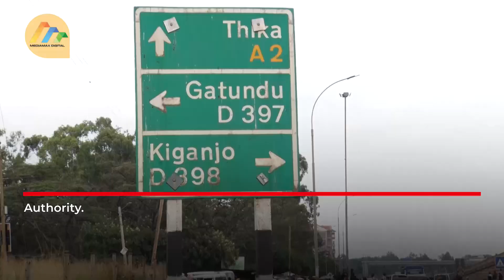PSV operators decry unfair competition from taxis posing as matatus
PSV matatu operators from Gatundu South Kiambu county have decried of unfair competition from seven-seater vehicles operating as matatus despite not meeting the set guidelines by the National Transport and Safety Authority.